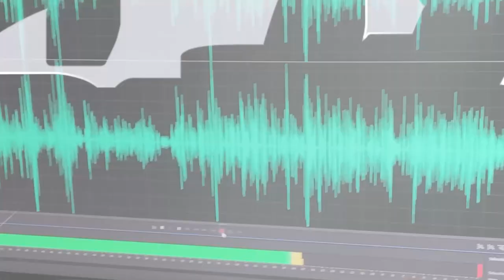Podcast🎙️Derechos humanos de las niñas, niños y adolescentes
Conversamos con el Secretario Técnico de la CEDH de Chihuahua. Mtro. Gildardo Iván Félix Durán, sobre la Ley Nacional del Sistema Integral de Justicia Penal para Adolescentes; sobre los derechos y responsabilidades de las personas adolescentes en conflicto con la Ley y la Convención Internacional de los Derechos de la Niñez, entre otros temas.

Créditos:
Dinorah Gutiérrez Andana
Conductora

Producción General y difusión

Comisión Estatal de los Derechos Humanos de Chihuahua

DH Noticias es un noticiero informativo Derecho Humanista propiedad de la Comisión Estatal de los Derechos Humanos de Chihuahua, México.